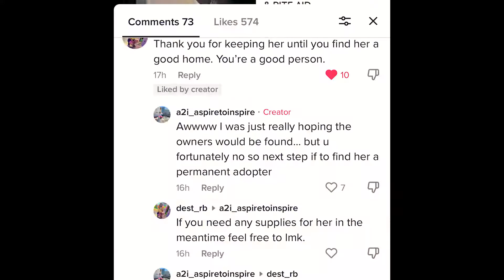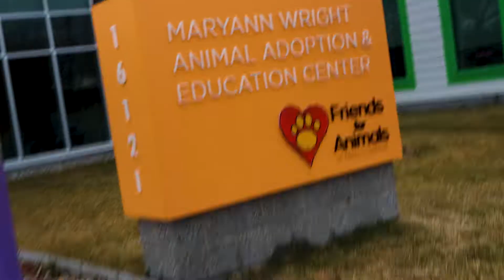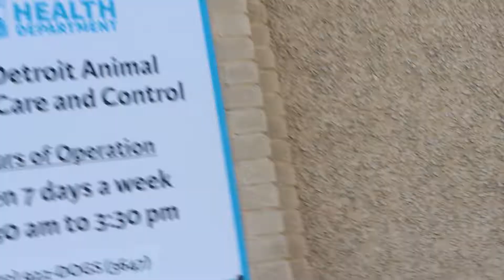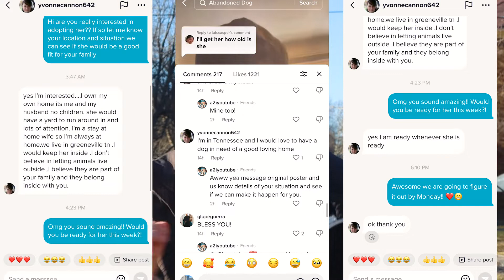Heartwarming Rescue & Adoption (help) of Abandoned Mama Dog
Abandoned Dog couldn’t stop crying at the shelter after he realized that he Was Being Brought back..
so we did a dog rescue and are making sure abandon dog gets adopted

Abandoned Puppy Followed Us Home And We Let Him In

Heartwarming Rescue & Adoption of Abandoned Mama Dog and Her Babies